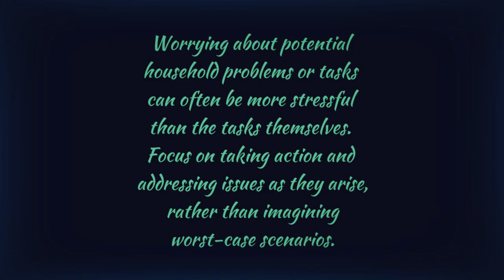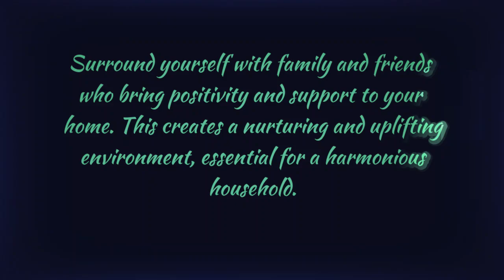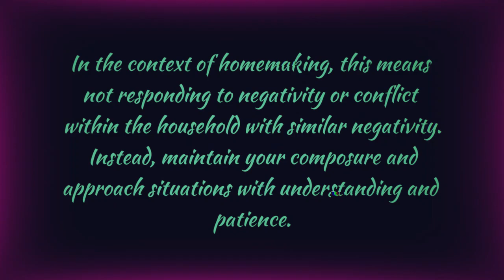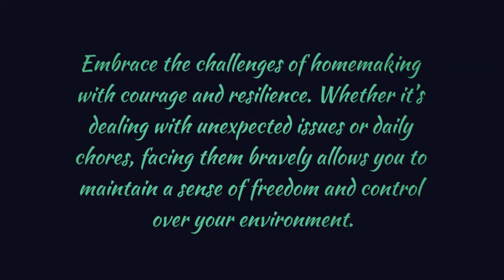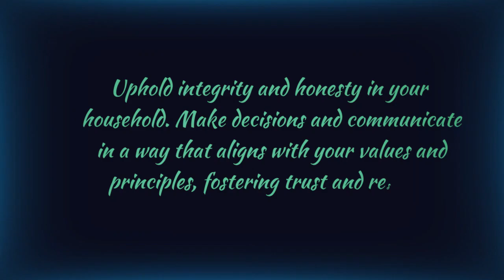Applying Stoicism Principles in Homemaking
In today's video i will be talking about how the principles of stoicism can be applied in our homemaking